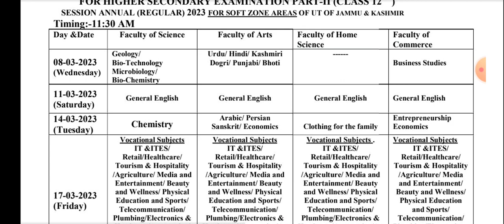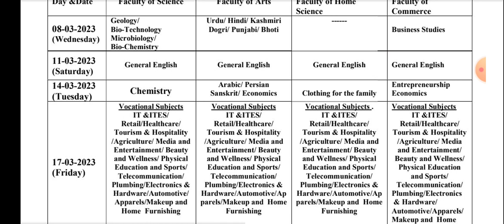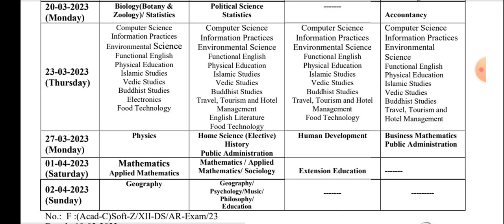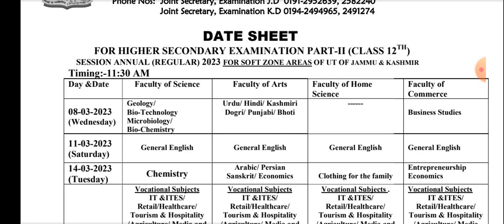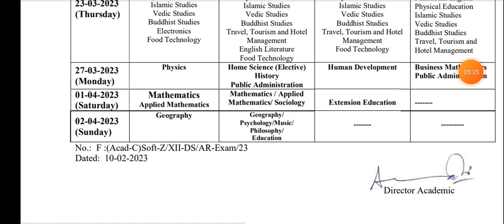but only for SOFT ZONE.. What is Soft Zone? Check Now.